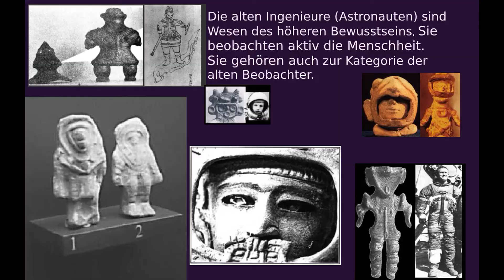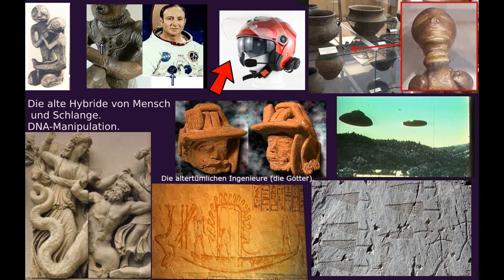El OVNI y la Biblia (Gli UFO e la Bibbia). L'UFO e la religione. Der Vedische Gott Ist Der Vater.